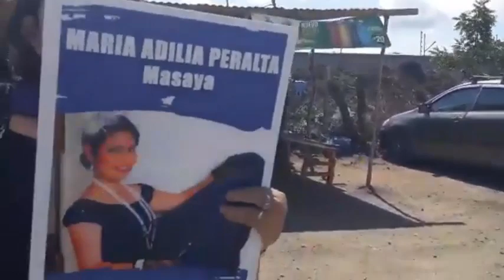Feministas brindan serenata a presas políticas en la cárcel La Esperanza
El grupo de mujeres y feministas que promovió la actividad registra al menos 35 presas políticas en el país, tras la represión contra las protestas en Nicaragua a partir del 18 de abril